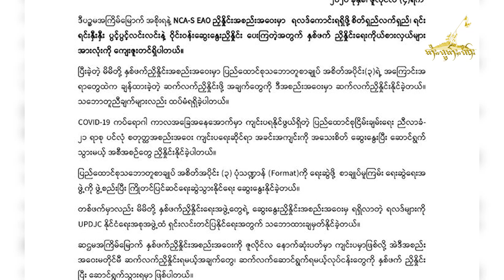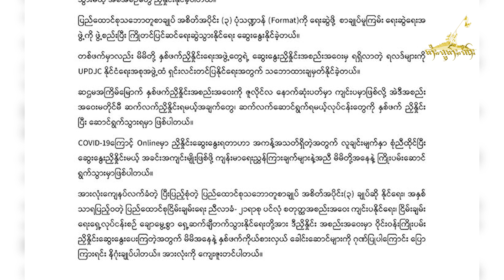Tai Freedom Video 05.7.2020 ပၢင်ၵုမ် ၸုမ်းဢုပ်ႇဢူဝ်းငူပ်ႉငီႉ NCA-S EAO လႄႈ လူင်ပွင်ၸိုင်ႈ ပွၵ်ႈၵမ်း5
1)ပၢင်ၵုမ် ၸုမ်းဢုပ်ႇဢူဝ်းငူပ်ႉငီႉ NCA-S EAO လႄႈ လူင်ပွင်ၸိုင်ႈ ပွၵ်ႈၵမ်း 5 ယဝ်ႉတူဝ်ႈလီငၢမ်း